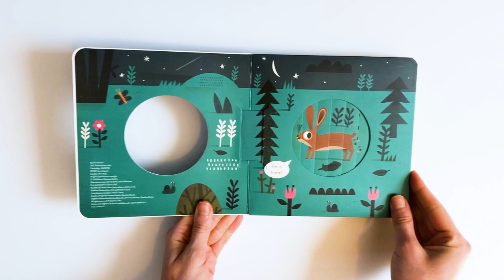Slide-and-See Series | Trailer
Learn about eggs, feathers and even poop in these interactive books about the animal kingdom!

Introduce budding scientists to three fun STEM topics. These slide-and-see board books feature riddles about different animals, and images that transform as you turn the page to reveal the answer. Includes fact-packed educational notes at the end.

- CRACK! is written by Beatriz Giménez de Ory and illustrated by Paloma Valdivia
- POOP! is written by Beatriz Giménez de Ory and illustrated by Carles Ballesteros
- TWEET! is written by María José Ferrada and illustrated by Magdalena Pérez
- SNEAK! is written by Beatriz Giménez de Ory and illustrated by Paloma Valdivia